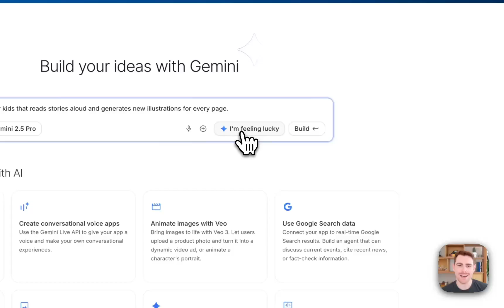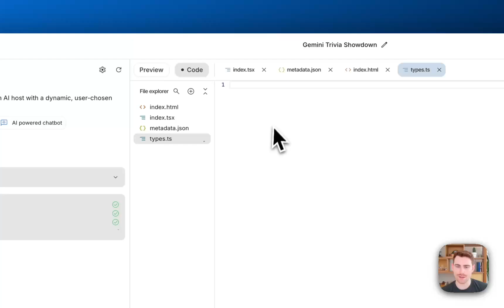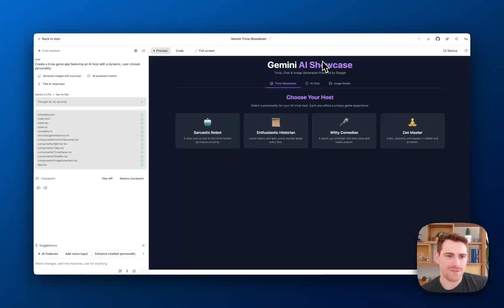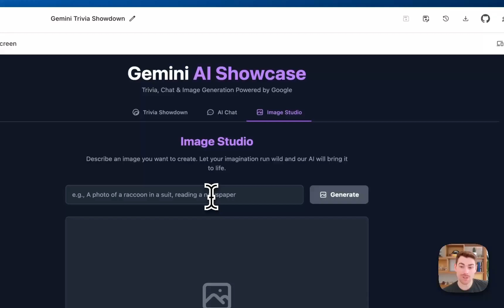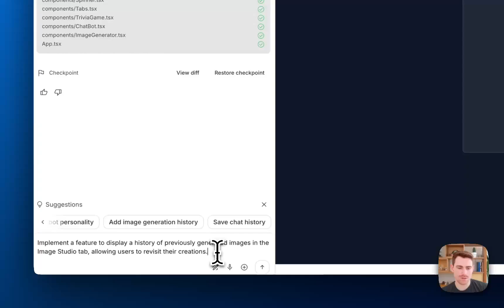Overview of the new vibe coding experience in AI Studio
Introducing the new AI first vibe coding experience in Google AI Studio. Built to take you from prompt to production with Gemini, and optimized for AI app creation.

Speaker: Logan Kilpatrick
Products mentioned: Google AI Studio